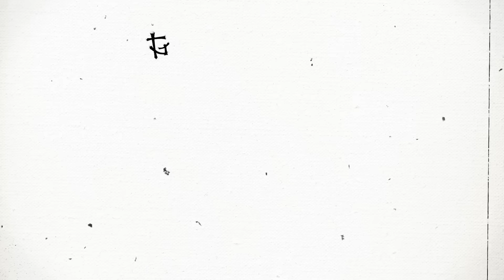Breaking Beattz & KZN - Guud Gurls (Official Music Video)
Primeiro Single do álbum 'Hott Boyz'.

Art & Motion: HOOD Coletivo
Participação: KZN